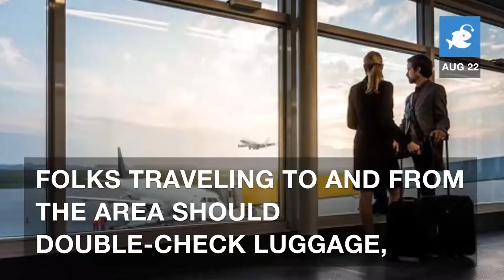Beaver-eating snake haunting woods of Maine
This isn't a dirty joke. The skin of a 10-foot python believed to have eaten a beaver was found in the woods of Maine. The only man who may be able to save this situation is Samuel L. Jackson.

What is Guzzlefish?

Guzzlefish is your lightning-fast news-comedy source that will make you more interesting at parties.